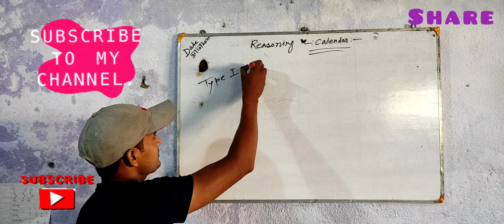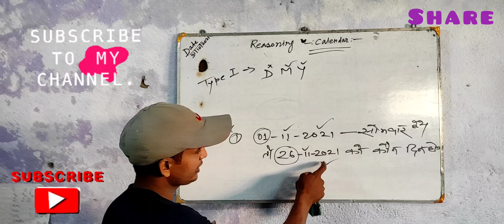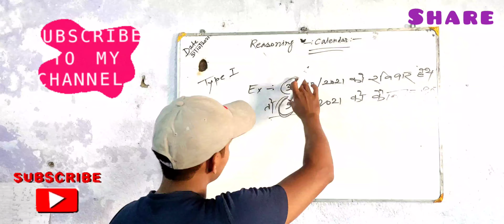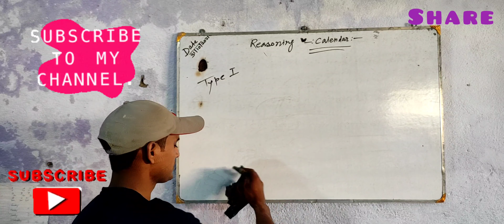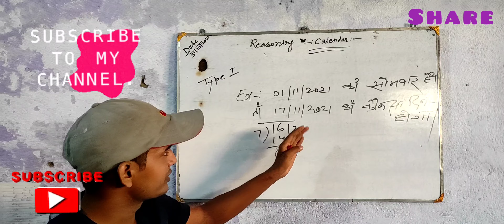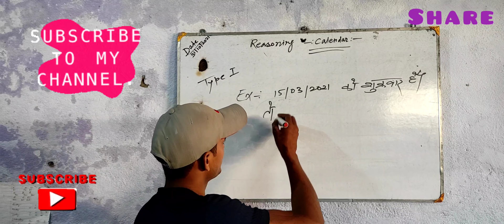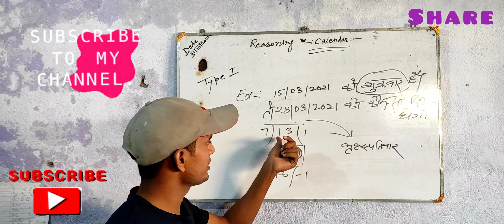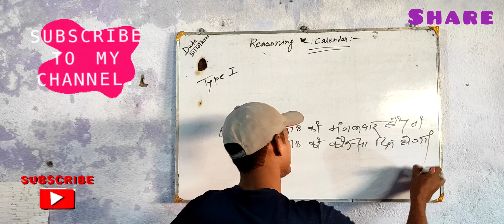Reasoning Tricks Calendar( Days )Part-1||Rly CBT-2|| Alp / Tech . / Rpf || Reasoning By jamshed sir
Reasoning Tricks Calendar ( Days ) Part - 1 || Rly CBT - 2 || Alp / Tech . / Rpf || Reasoning By Kd . Sir